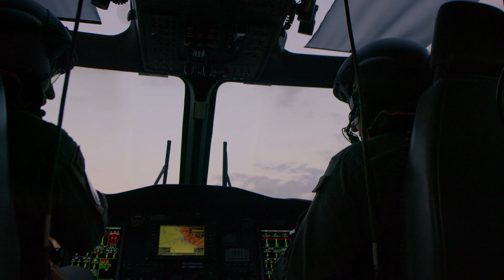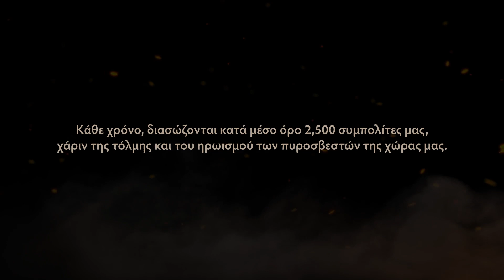Περήφανοι για τους πυροσβέστες μας 4' - με τη στήριξη του Nurofen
Το Nurofen περήφανα στηρίζει τη νέα εκστρατεία αφιέρωμα στους Πυροσβέστες της Κύπρου και στο πολύπλευρο έργο τους με ένα συναρπαστικό βίντεο – αφιέρωμα που δημιουργήθηκε με πρωταγωνιστές τα μέλη της Πυροσβεστικής Υπηρεσίας Κύπρου.

Στόχος του αφιερώματος είναι να προβάλλει το πραγματικό θάρρος, τη δύναμη και την αποφασιστικότητα των ανδρών και γυναικών που απαρτίζουν την Υπηρεσία, μέσα από μια κεντρική ιστορία η οποία προκαλεί πληθώρα συναισθημάτων.